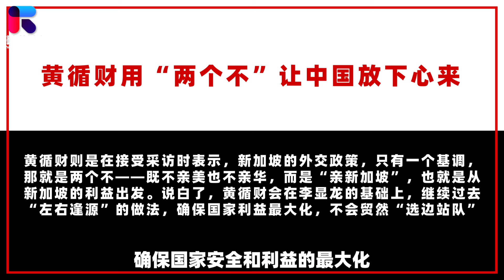李顯龍交權前，用「兩個不」讓中國放心，突顯菲律賓的尷尬